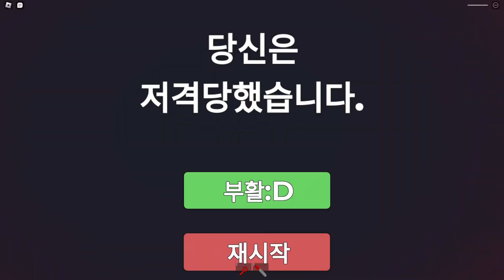겁나 큰 코를 피해 도망챠!! - 로블록스 저격당하지 마세요 (Roblox DON'T GET SNIFFED)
오늘은 로블록스 저격당하지 마세요 (DON'T GET SNIFFED) 를 해보았습니다.

01. 00:00 Syn Cole - Gizmo

02. 03:10 Ellis - Clear My Head

03. 06:00 Unknown Brain - Perfect 10

04. 08:37 BEAUZ & Momo - Won't Look Back

05. 11:36 Distrion - Chasing Ghosts

06. 14:55 NIVIRO - Flashes

07. 18:10 KIRA - New World

08. 21:48 Rob Gasser x Michael White x Miss Lina - Modular

09. 25:21 Jim Yosef - Moonlight

10. 28:57 NIVIRO - Get My Love